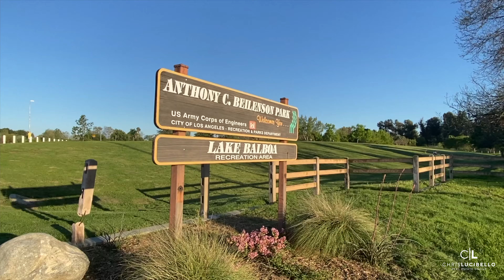Things to do in Los Angeles | Anthony C. Beilenson Park, Sepulveda Basin Encino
We often forget about all the wonderful places and Things to do in Los Angeles that are in our backyard.  One of those places is the Anthony C. Beilenson Park.  The park is named after the Congressman that served ten terms in the United States House of Representatives, from 1977 until 1997.
  The park is an 80-acre recreation facility located in the Sepulveda Basin Recreation Area.  Activities include: bicycle paths 🚴🏼‍♂️, fly fishing 🎣, pedal boats, picnic areas, barbecue pits, playgrounds 🤸🏽, and more 🏀🏈🥏. Also, you will notice a lot of wildlife that call this place home, ducks 🦆, geese, and birds. 🐥
 If you are looking for a fun place to spend the day, consider visiting Lake Balboa.  It is one of the fun places that we can visit for free.

Chris Lucibello- Realtor ® Berkshire Hathaway HomeServices California Properties | Lic# 01885864